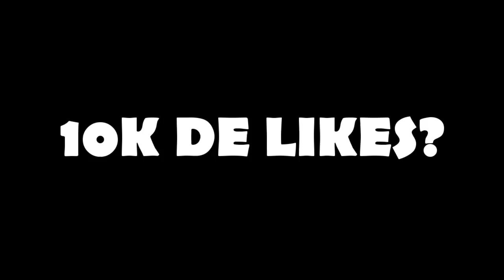Minecraft: BORUTO - O VERDADEIRO AMOR DE NARUTO #36